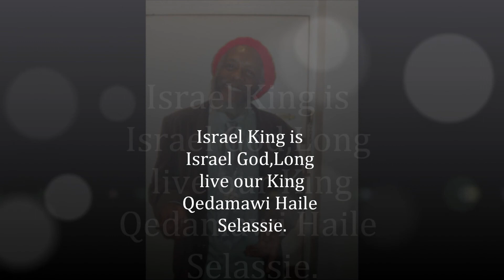Haile Selassie Hail H.I.M. I... Prince Aloysious 2012